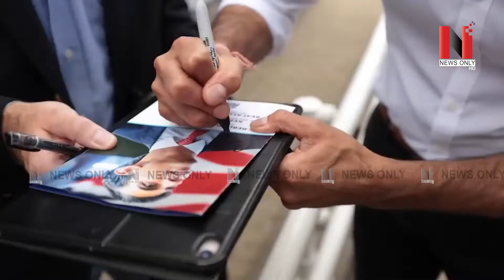ਬ੍ਰਿਟੇਨ 'ਚ ਭਾਰਤੀ ਮੂਲ ਦੇ ਪਹਿਲੇ ਪ੍ਰਧਾਨਮੰਤਰੀ ਬਣੇ ਰਿਸ਼ੀ ਸੁਨਕ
210 ਸਾਲਾਂ ਦੇ ਇਤਿਹਾਸ 'ਚ ਸਭ ਤੋਂ ਘੱਟ ਉਮਰ ਦੇ ਪ੍ਰਧਾਨਮੰਤਰੀ
PM ਨਰਿੰਦਰ ਮੋਦੀ ਨੇ ਦਿੱਤੀ ਵਧਾਈ

VMedia # 806

Sling TV

Watcho-d2hApp
mxplayer